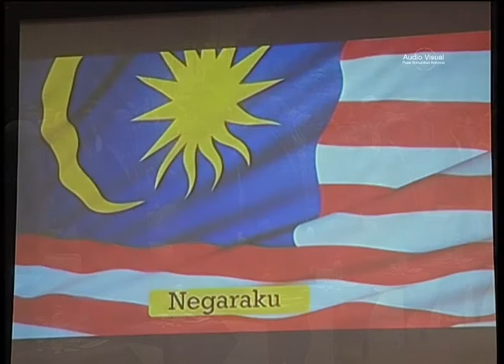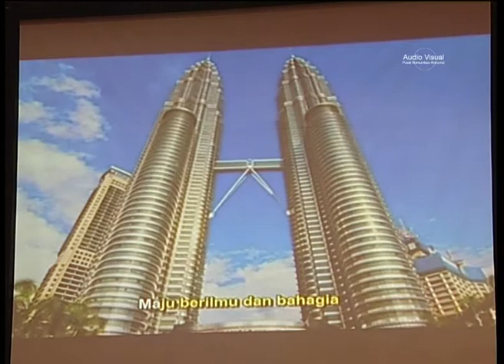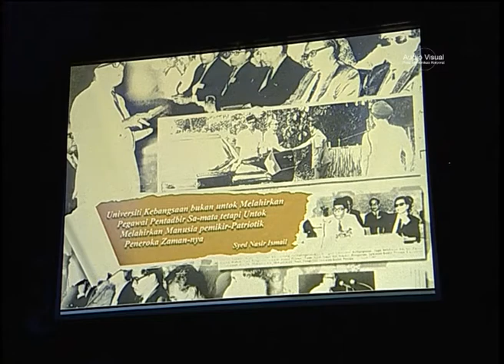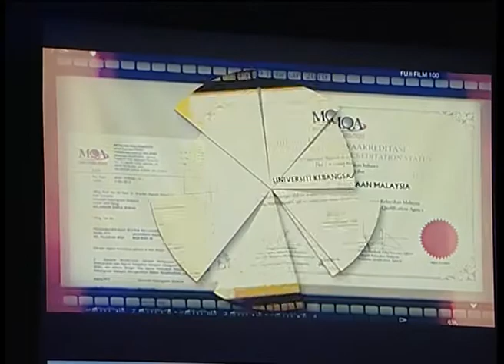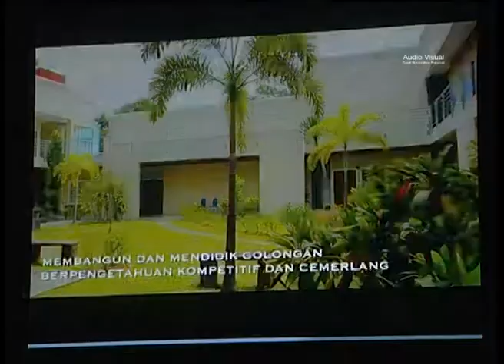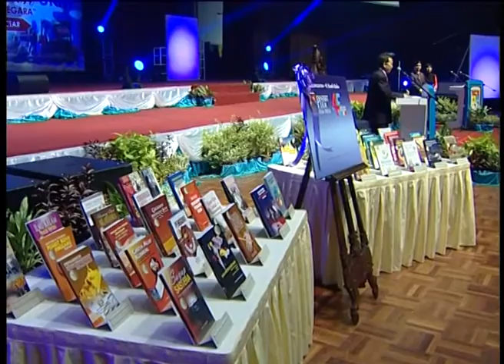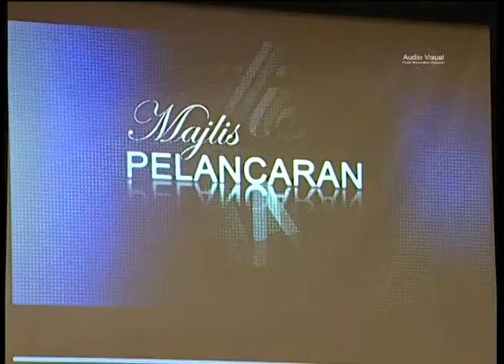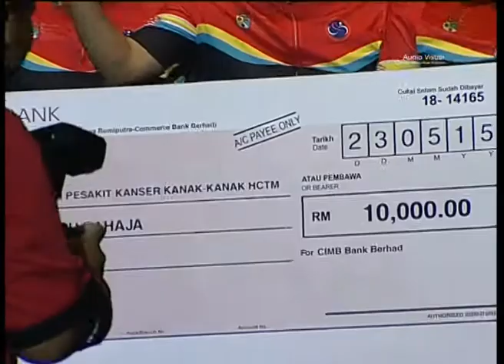Pelancaran Sambutan 45 Tahun UKM, 27 Mei 2015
* This video is not available on mobile devices

KANDUNGAN
1. Permulaan Majlis 4:53
2. Ucapan Naib Canselor UKM, Prof. Datuk Dr. Noor Azlan Ghazali: 12:10
3. Ucapan dan Pelancaran Majlis oleh Pengerusi Lembaga Pengarah UKM, Dato’ Seri Dr Ibrahim Saad: 28:40
4. Gimik Pelancaran UKM Pendaulat Amanah Negara: 42:48
5. Tayangan Multimedia: 52:55
6. Ucapan oleh Pengerusi Penerbit UKM: 56:55
7. Pelancaran 45 Judul Buku Terbitan Penerbit UKM 1:00:00
8. Pasukan Kayuhan Amal 450 KM UKM 1:07:44
9. Penyampaian Pemenang Pertandingan Mencipta Logo Sambutan 45 Tahun UKM: 1:14:14
10. Penyampaian Cenderamata kepada Pengerusi Lembaga Pengarah UKM: 1:15:07

27 Mei 2015 (Rabu)
Majlis Sambutan 45 Tahun UKM
YBhg. Dato’ Seri Dr. Ibrahim Saad, Pengerusi LPU
1. YBhg. Prof. Datuk Dr. Noor Azlan Ghazali, Naib Canselor UKM
2. YBhg. Prof. Dato’ Dr. Mazlin Bin Mokhtar, TNC HEPI
3. YBhg. Prof. Dato’ Ir. Dr. Riza Atiq Abdullah O.K Rahmat, TNC HEAA
4. YBhg. Prof. Datin Noor Aziah Mohd Awal, TNC HEPA
5. YBhg. Prof. Dr. Imran Ho Abdullah, TNC HEJIM
9.00 pagi
DECTAR
JK Sambutan 45 Tahun UKM, PKK & HEJIM